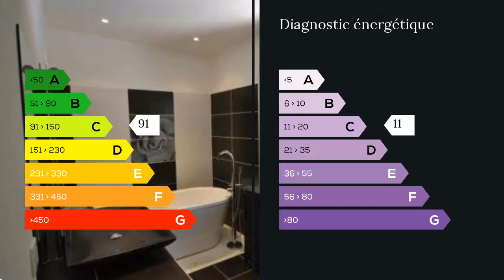A vendre - Maison/villa - Rochefort du Gard (30650) - 7 pièces - 205m²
Rochefort du Gard, cette somptueuse villa contemporaine vous séduira par sa vue dégagée et imprenable sur une prestation de qualité de 205 m2, au rez de chaussée un grande séjour de 83 m2 avec cuisine contemporaine et entièrement équipée avec 2 grandes baies vitrées donnant sur la terrasse et piscine 5*8 à débordement surplombé de son petit jacuzzi. La pièce à vivre est très lumineuse et équipée d'une cheminée design avec insert. Il y a également 6 chambres dont 2 en RdC, 5 Salles de Bain, 6 WC, garage.Elle est équipée d'un chauffage au fuel par le sol.A l'extérieur, aucun vis à vis et un terrain de 1500 m2 joliment arboré d'oliviers sur une superbe vue sur les hauteurs de Rochefort.A visiter sans tarder !  Mlle Natalia CHOCANO 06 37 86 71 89 / 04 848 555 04 poste 9390 Agent commercial indépendant du réseau national clairimmo Maxihome N° RSAC : 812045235 - Ville du greffe : RSAC NIMES